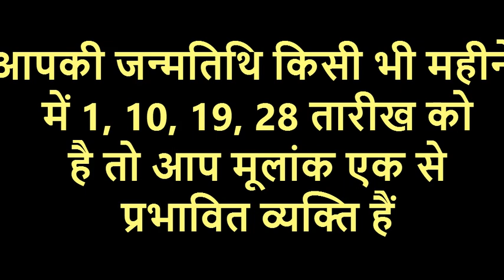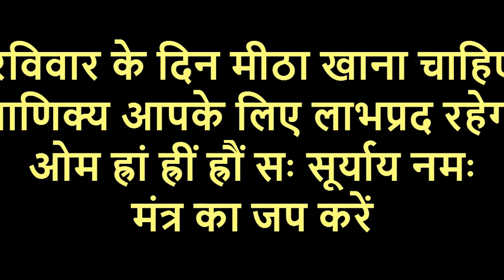मूलांक 1 / अपनी जन्मतिथि से जानिए आर्थिक परेशानी दूर करने के ज्योतिषीय उपाय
आपकी जन्मत‌िथ‌ि क‌िसी भी महीने में 1, 10, 19, 28 तारीख को है तो आप मूलांक एक से प्रभाव‌ित व्यक्त‌ि हैं। आपको अपनी क‌िस्मत चमकाने और आर्थ‌िक उन्नत‌ि के ल‌िए रव‌िवार के द‌िन मीठा खाना चाहि‌ए। अगर आप रत्न धारण कर सकते हैं तो माण‌िक्य आपके ल‌िए लाभप्रद रहेगा। हर सुबह ओम ह्रां ह्रीं ह्रौं सः सूर्याय नमः मंत्र का जप करें। सोमवार के द‌िन दूध में जल म‌िलाकर भगवान श‌िव का अभ‌िषेक करें